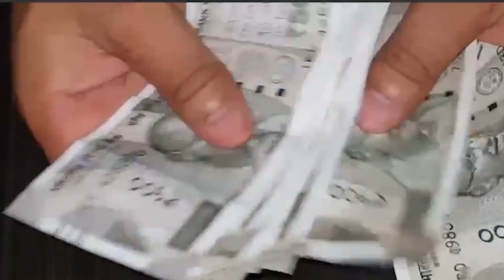ଆଖି ଆଗରେ ଜଳି ପୋଡିଗଲା ପୁରା ଘର, ହେଲେ ରହିଗଲା ଦରକାରି କାଗଜ...